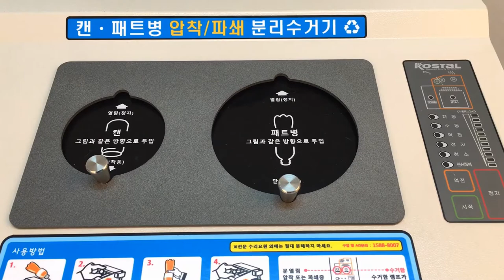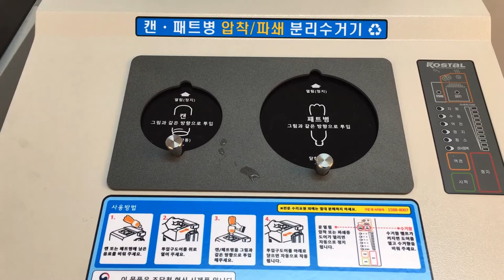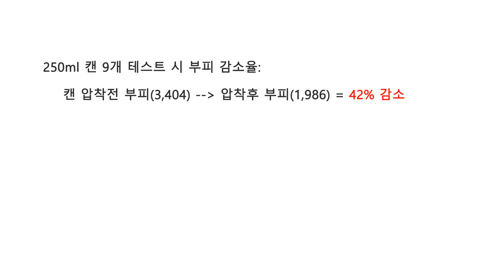혁신시제품 CP-115 캔, 페트 압착 파쇄기 제품영상(202011), 대진코스탈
대진코스탈 캔, 페트 압착파쇄기 CP-115 입니다. 조달청 혁신시제품으로 선정된 제품으로 캔과 페트병을 압착, 파쇄시켜 부피를 줄여주며 재활용을 위한 운송시 부피와 비용을 절감할 수 있습니다.
* CP-115는 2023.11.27 일 부로 조달청 우수제품으로 지정되었습니다.(혁신시제품 종료)
* 영상속 구성품중 '수거함비닐봉투1박스(50매)' 는 무상 증정기간이 종료되었습니다.